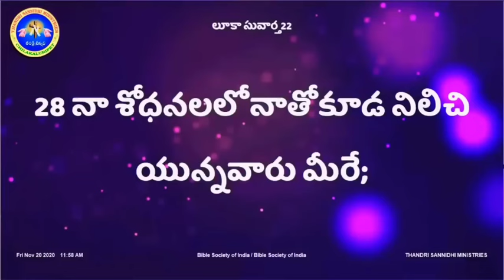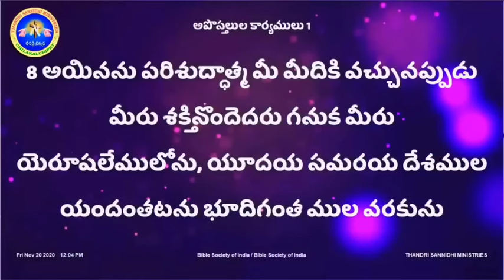నువ్వు దేవుని ప్రేమిస్తున్నావు అనటానికి ఇదే సాక్ష్యం..!message by shalemanna...